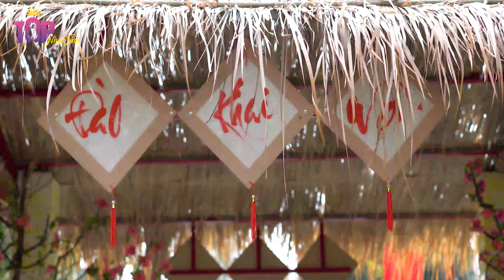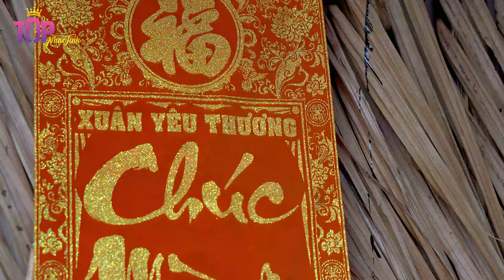Ước nguyện đầu xuân | Giang Mỹ Huyền | Nhạc Bolero Bất Hủ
Ca khúc: ƯỚC NGUYỆN ĐẦU XUÂN
Sáng tác: HOÀNG TRANG
Ca sĩ: GIANG MỸ HUYỀN

► “TOP NHẠC TÌNH” sẽ cố gắng tạo ra những tác phẩm mới nhất và hay nhất đến với khán giả yêu dòng nhạc trữ tình bolero.

©  Bản quyền thuộc về Công ty TNHH Gmembers ☞ Không Reup dưới mọi hình thức.